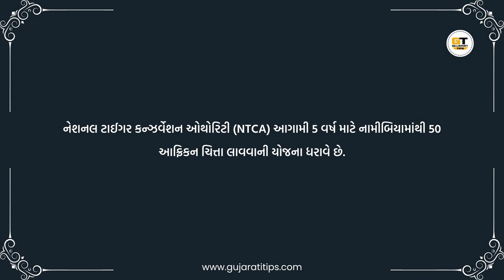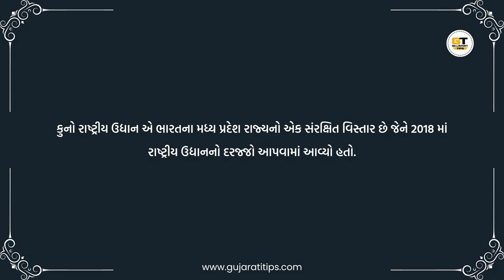current affairs 2022 in gujarati | cheetah in kuno national park | pm narendra modi birth date gift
current affairs 2022 in Gujarati | cheetah in Kuno national park | pm Narendra Modi's birth date gift

17 સપ્ટેમ્બર 2022 ના રોજ, 4 થી 6 વર્ષની વયના 5 માદા અને 3 નર આફ્રિકન ચિત્તા નામીબિયાથી લાવવામાં આવ્યા હતા અને વડા પ્રધાન નરેન્દ્રભાઈ મોદી દ્વારા મધ્યપ્રદેશના કુનો નેશનલ પાર્કમાં છોડવામાં આવ્યા હતા.

નેશનલ ટાઈગર કન્ઝર્વેશન ઓથોરિટી (NTCA) આગામી 5 વર્ષ માટે નામીબિયામાંથી 50 આફ્રિકન ચિત્તા લાવવાની યોજના ધરાવે છે.

નામિબિયાથી ભારતમાં લાવવામાં આવી રહેલા ચિત્તાઓને ઇન્ટરકોન્ટિનેન્ટલ ટ્રાન્સફર પ્રોજેક્ટ હેઠળ લાવવામાં આવ્યા છે.

વિશ્વમાં ચિત્તાની બે પ્રજાતિઓ એશિયાટિક ચિત્તા અને આફ્રિકન ચિત્તા છે. હાલમાં, એશિયાટિક ચિત્તા ઈરાનમાં જોવા મળે છે, અને આફ્રિકન ચિત્તા આફ્રિકાના ઘણા દેશોમાં જોવા મળે છે.

ચિત્તા વિશ્વની મોટી બિલાડીઓની આઠ પ્રજાતિઓમાંની એક છે, જે વિશ્વનું સૌથી ઝડપી પ્રાણી છે, જે 80 થી 128 કિલોમીટર પ્રતિ કલાકની ઝડપે દોડે છે.

ભારતમાં છેલ્લો ચિત્તા 1947માં છત્તીસગઢમાં મૃત્યુ પામ્યો હતો.

1952માં ભારતને ચિતામાંથી લુપ્ત જાહેર કરવામાં આવ્યું હતું.

ચિત્તા આફ્રિકન ખંડ અને મધ્ય ઈરાનનું વતની પ્રાણી છે.

ચિત્તાનું વૈજ્ઞાનિક નામ acinonyx jubatus છે.

કુનો રાષ્ટ્રીય ઉદ્યાન એ ભારતના મધ્ય પ્રદેશ રાજ્યનો એક સંરક્ષિત વિસ્તાર છે જેને 2018 માં રાષ્ટ્રીય ઉદ્યાનનો દરજ્જો આપવામાં આવ્યો હતો.

કુનો નેશનલ પાર્કની સ્થાપના 1981માં વન્યજીવ અભયારણ્ય તરીકે કરવામાં આવી હતી

2009 માં, કુનો વન્યજીવ અભયારણ્યને ભારતમાં ચિત્તાઓના પુનર્વસન માટે સંભવિત સ્થળ તરીકે પણ પ્રસ્તાવિત કરવામાં આવ્યો હતો.

કુનો નેશનલ પાર્કનું નામ કુનો નદીના નામ પરથી રાખવામાં આવ્યું છે, જે ચંબલ નદીની ઉપનદી છે.

આ વિડિયો માત્ર અને માત્ર મનોરંજન માટે છે

50-Inch Lightweight Tripod with Bag